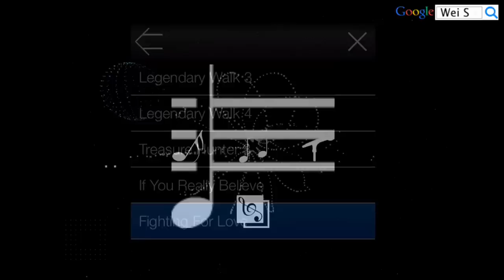【Wei S】Fighting For Love 「為愛而戰」 by Mia Stegmar (HD)(SONG)(歌曲)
Song: Fighting For Love
Artist: Mia Stegmar
Composer: Tomas Skyldeberg
Type: House, Happy

本頻道已購買音樂授權請安心聆聽
Music has been authorized